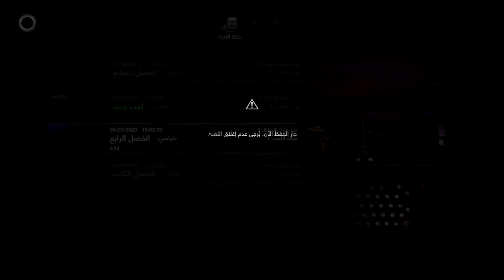تختيم إضافة إيدا || #03 البحث عن المثبط (مترجم) || Resident Evil 4 Separate Ways DLC